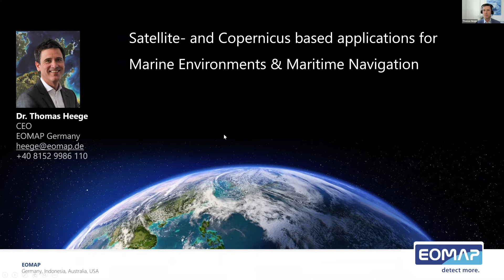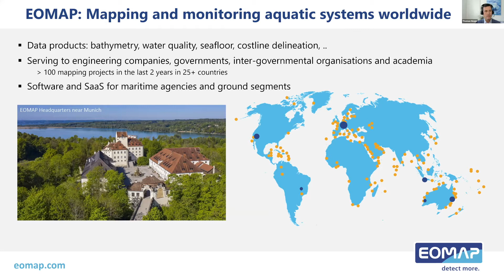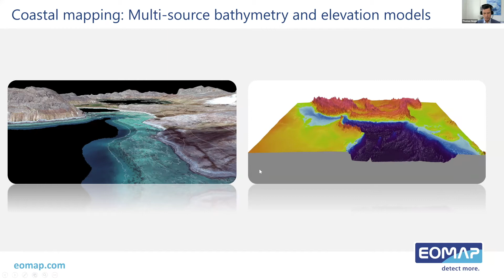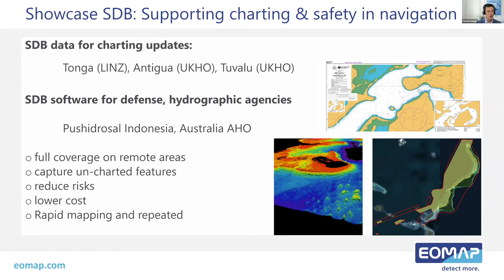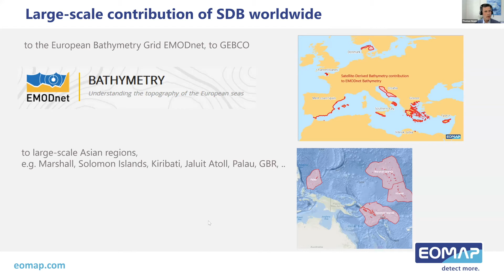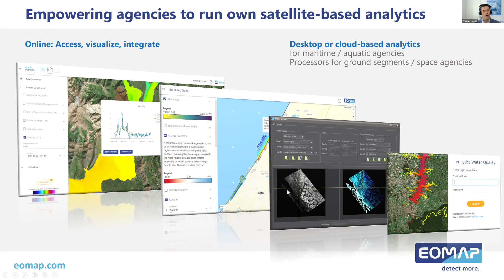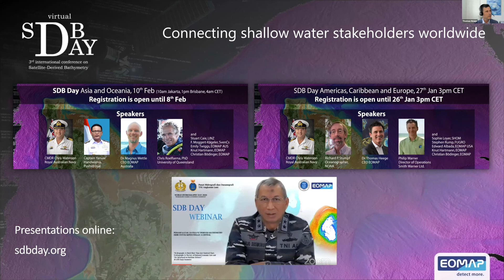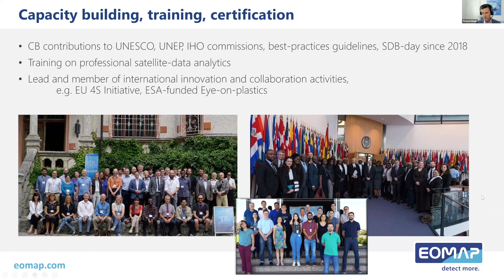EOMAP: Industry testimony on Copernicus-based Maritime Applications in ASEAN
Thomas Heege, the CEO of EOMAP, presents how his company makes use of EU Space Data and illustrates the contributions the solution of EOMAP delivers worldwide at the EU-ASEAN Workshop on EU Space Data for Emergency & Maritime Applications in March 2021.

Learn more on EU Space Data for Emergency Applications in ASEAN

Learn more on EU Space Data for Maritime Applications in ASEAN

If you would like to become part of the global satellite navigation community, register to the GNSS.asia Hub